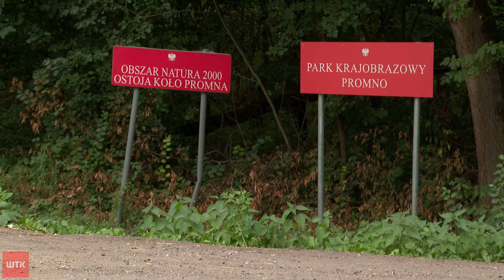Nielegalne polowania na dziki? Zatrzymano domniemanych kłusowników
Link do artykułu Dwóch mężczyzn podejrzanych o kłusownictwo na terenie gminy Pobiedziska trafiło w ręce policji. To efekt współpracy funkcjonariuszy ze strażnikami leśnymi z nadleśnictwa Czerniejewo. Złapani mężczyźni, według ustaleń śledczych, mieli nielegalnie polować na dziki.